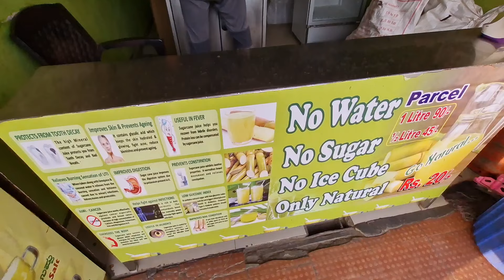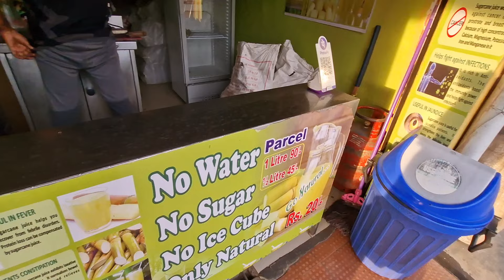Making Pork Curry// Daily Vlog// Devason Chongtham 126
Making Pork Curry